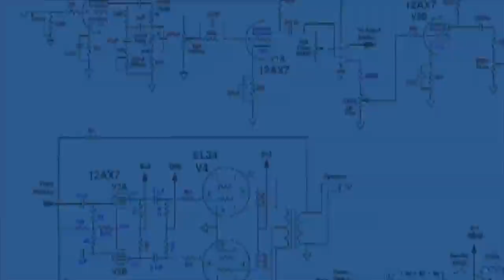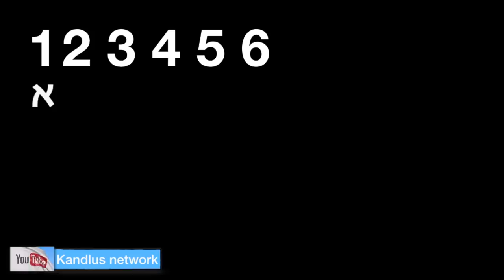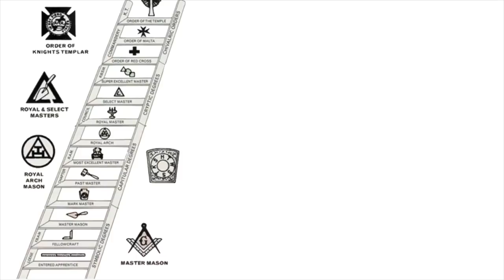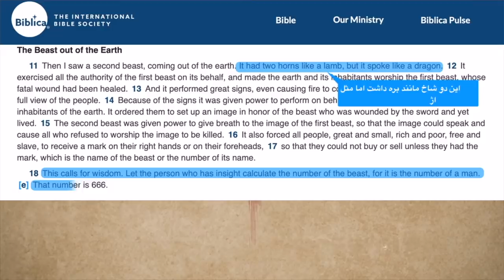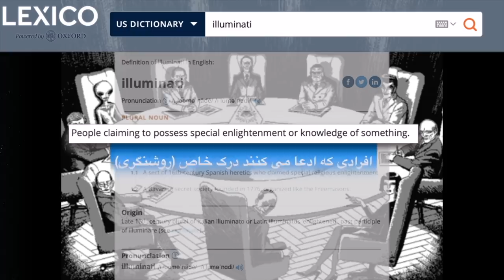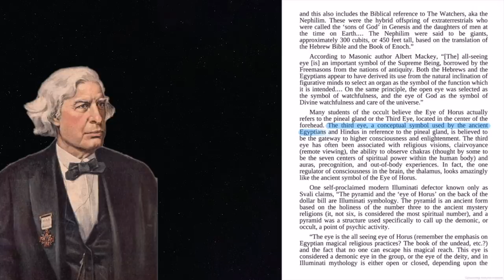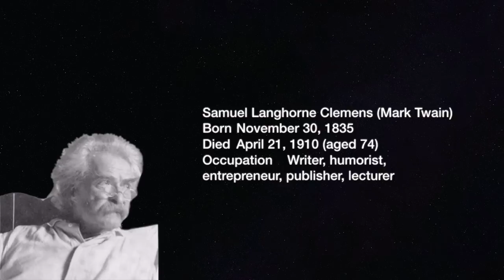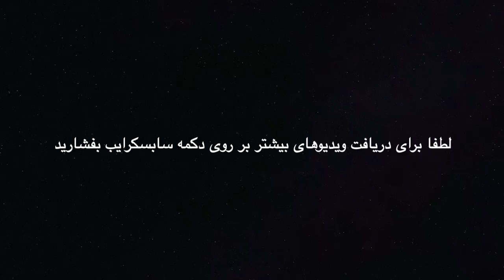اسرار مخفی در نمادها - اسرار فراماسونری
اسرار فراماسونری موضوعی است که این ویدیو به دنبال پاسخ به سوالهای بی جواب و مجهول آن است.  این ویدیو با بررسی اسرار مخفی در نمادها آغاز و با چشم جهان بین و اهرام ادامه پیدا می کند.